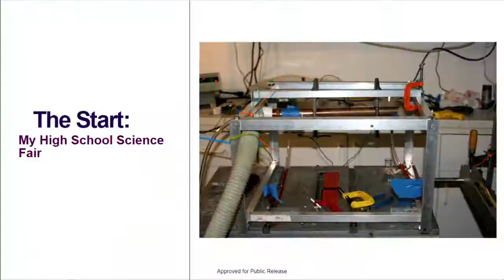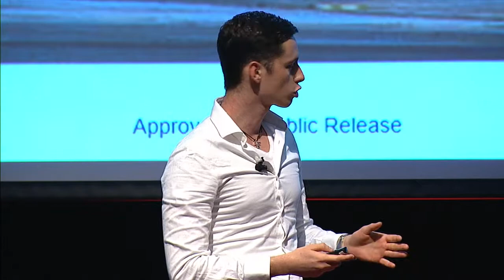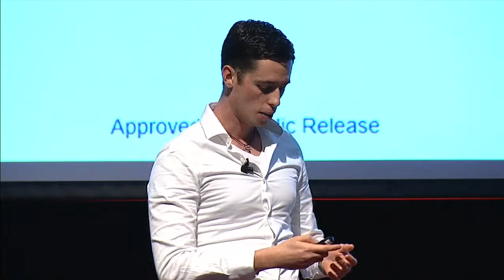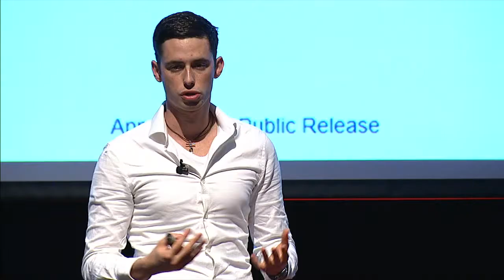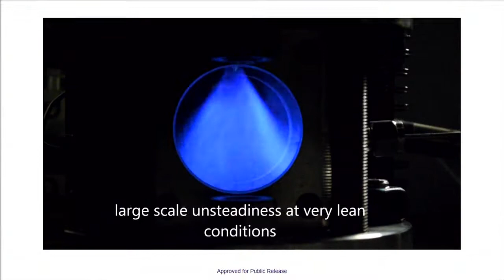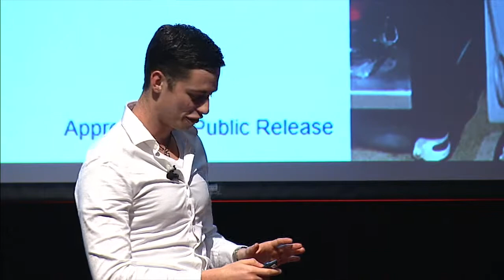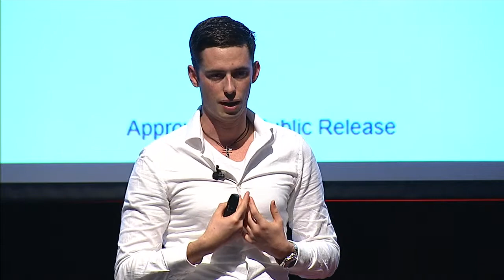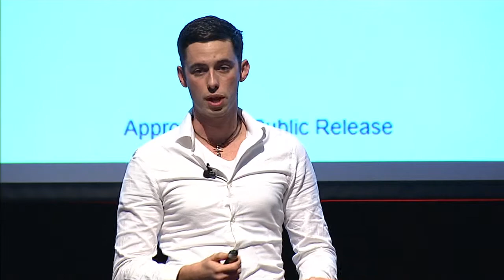Diving into entrepreneurship | Felipe Gomez del Campo | TEDxCWRU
Felipe Gomez del Campo is an inventor, entrepreneur, and recent alum and current graduate student of Case Western Reserve University. He turned his high school science fair project in to a startup, FGC Plasma Solutions, which is working on a better fuel injector for jet engines. FGC Plasma's technology has the potential to save US airlines over $600 million per year. With funding from the Department of Energy, Felipe is currently working on his company at Argonne National Laboratory. In 2015, Felipe was honored by President Barack Obama for his entrepreneurial achievements, and was selected to be a panelist alongside Mark Cuban, Barbara Corcoran, and Daymond John of the television series Shark Tank. In 2016, he was named to the Forbes 30 Under 30 list in the Energy category.  In his talk, Felipe will explore how he applied the lessons he learned as a student-athlete on the Case Swimming and Diving Team to entrepreneurship.

Felipe Gomez del Campo is an inventor, entrepreneur, and recent alum and current graduate student of Case Western Reserve University. He turned his high school science fair project in to a startup, FGC Plasma Solutions, which is working on a better fuel injector for jet engines. FGC Plasma's technology has the potential to save US airlines over $600 million per year. With funding from the Department of Energy, Felipe is currently working on his company at Argonne National Laboratory. In 2015, Felipe was honored by President Barack Obama for his entrepreneurial achievements, and was selected to be a panelist alongside Mark Cuban, Barbara Corcoran, and Daymond John of the television series Shark Tank. In 2016, he was named to the Forbes 30 Under 30 list in the Energy category. This talk was given at a TEDx event using the TED conference format but independently organized by a local community.